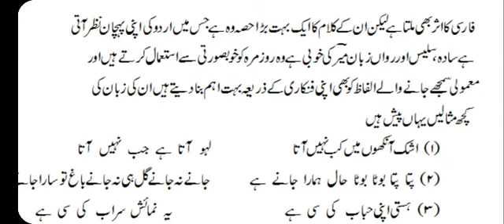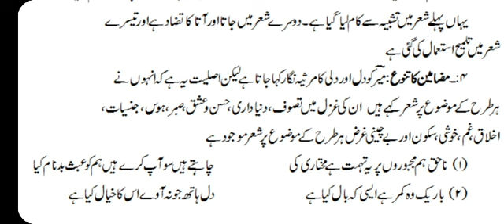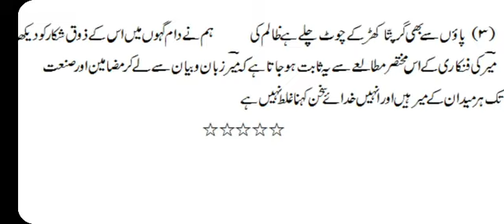B A Part I Meer Hayat o Shayeri Part II